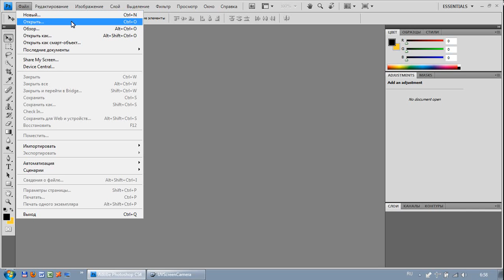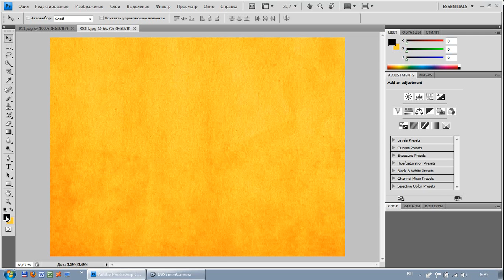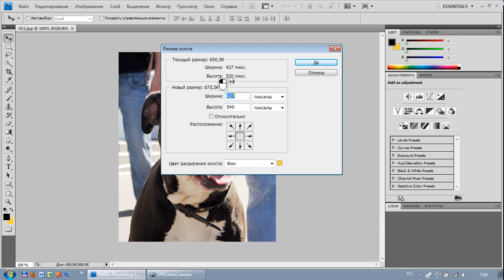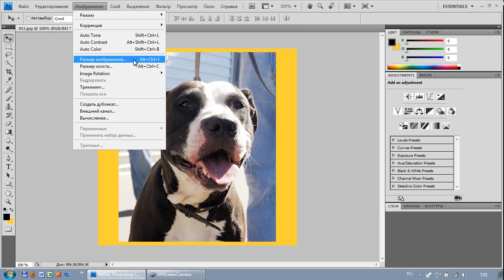Как нарастить фон до формы квадрата_Программа Photoshop